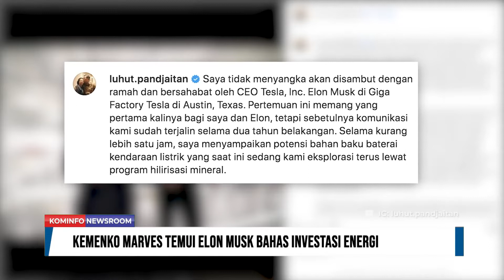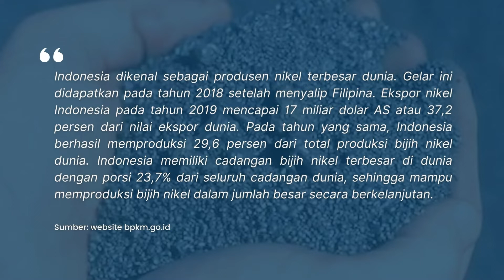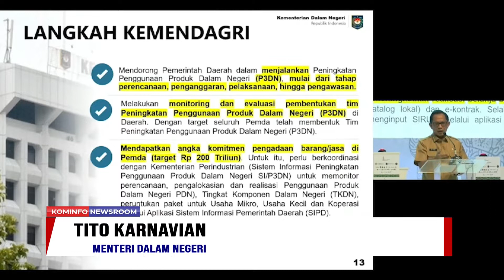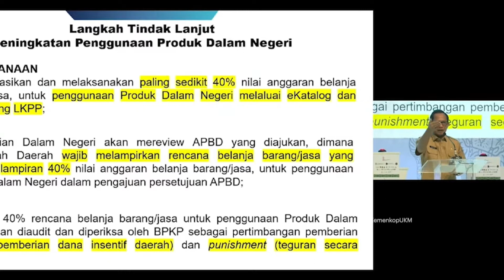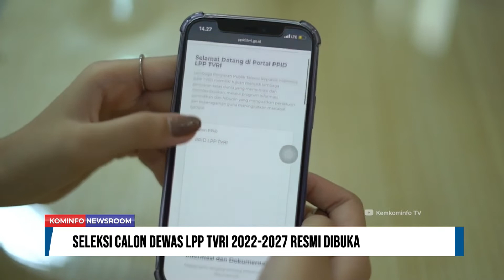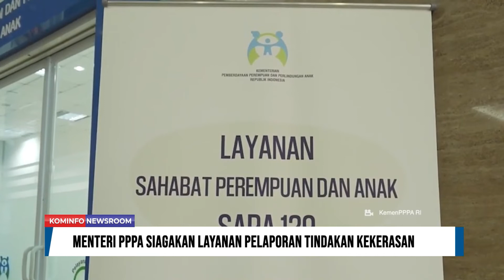Menteri PPPA Siagakan Layanan Pelaporan Tindakan Kekerasan | Kominfo Newsroom 2/3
1. Kemenko Marves Temui Elon Musk Bahas Investasi Energi

2. Kemendagri Targetkan 40 persen APBD untuk Belanja Produk UMKM

3. Seleksi Calon Dewas LPP TVRI 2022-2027 Resmi Dibuka

4. Menteri PPPA Siagakan Layanan Pelaporan Tindakan Kekerasan

Selamat Menyaksikan!
Salam Sehat!